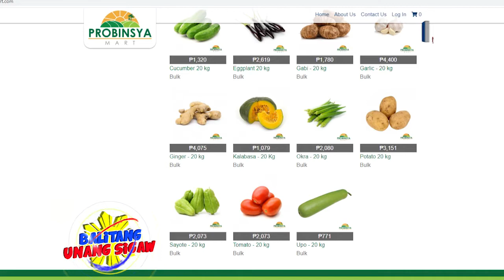Probinsya mart, hatid ay sariwang mga gulay at prutas para sa mga mamimili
Gamit ang Air 21 Global ay naghahatid ang Probinsya Mart ng sariwang mga gulay at prutas para sa mga mamimili.

Ang mga gulay at prutas na ito ay direktang kinukuha mula mga magsasaka ng Benguet, Batangas at Nueva Ecija.

Ayon kay Air 21-President Judy Honquilada-Ascalon, layunin nitong matulungan ang mga magsasaka na magkaroon ng mataas na kita habang binibigyan naman ang mga mamimili ng magandang kalidad ng gulay.

Sa tulong ng Pamahalaang Panlalawigan ay naging katuwang nila ang Nueva Ecija Agripinoy Trader upang maging supplier ng mga sariwang gulay at prutas para matulungan din ang mga magsasakang Novo Ecijano na magkaroon ng buyer ang kanilang mga produkto sa presyong hindi sila malulugi.

Mayroong dalawang paraan upang makabili sa Probinsya Mart, una ay sa pamamagitan ng kanilang website na kung saan katulad ng ibang online shop ay nakadisplay dito ang kanilang mga paninda.
Ang pangalawang paraan ay ang tinatawag nilang offline community kung saan ay mayroong isang indibidwal na nangongolekta ng lahat ng order ng tao sa kanilang lugar at pagsasama-samahin at tsaka ipapadala sa Probinsya Mart FB page upang bilhin.

Bawat bundle na naglalaman ng iba't ibang uri ng gulay at prutas ay nagkakahalaga ng limang daang (500) piso.

Dagdag pa ni Air 21-President Ascalon na walang bayad ang pagdedeliver ng mga gulay at prutas kapag mahigit tatlumpong bundles ang binili ng costumer samantalang kung mas mababa sa 30 bundle ang order ay may bayad na ang pagdedeliver ng 50 hanggang 100 piso.

Direktang inihahatid sa bawat tahanan ng mga costumer ang mga gulay at prutas sa halip na dalhin sa pampublikong palengke na karaniwang bagsakan ng mga ito upang maibenta.